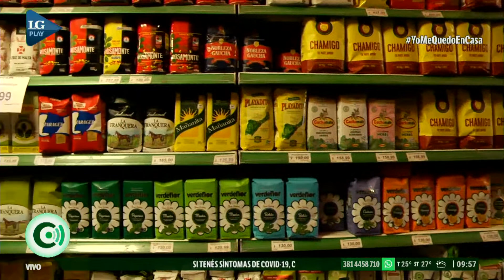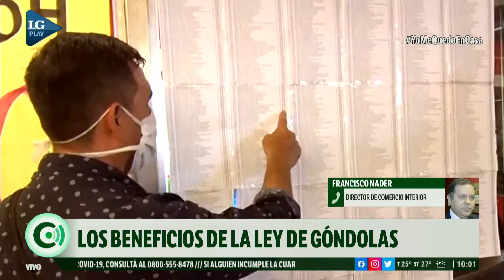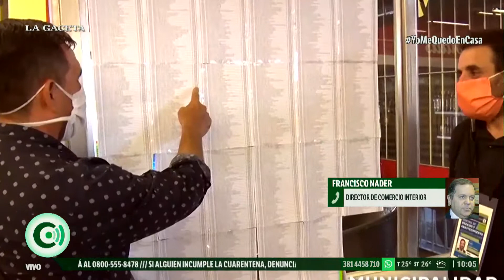Los beneficios de la Ley de góndolas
Entrevista a Francisco Nader, director de Comercio Interior